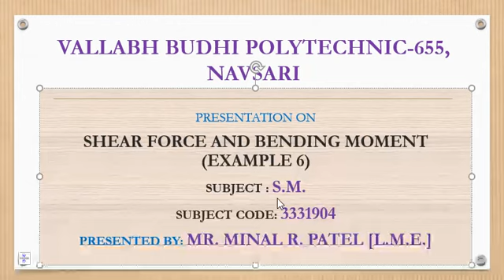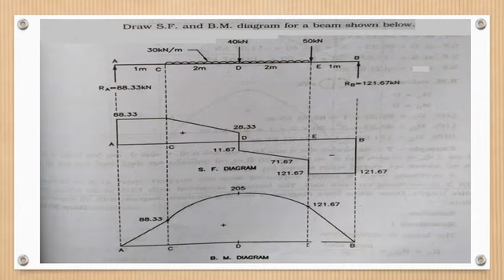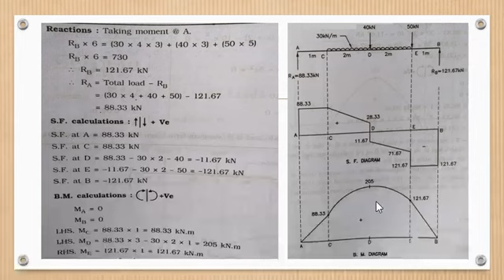7 EXAMPLE OF SF BM 6 compressed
MINAL PATEL